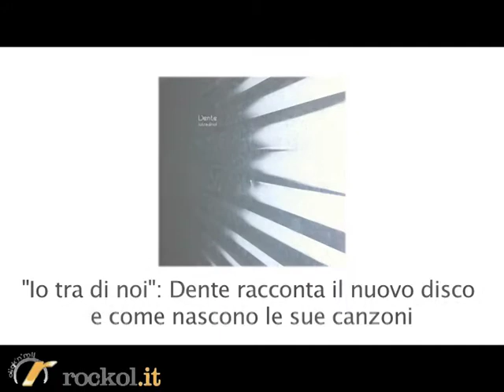Dente racconta "Io tra di noi" e come nascono le sue canzoni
Ottobre 2011 - Dente racconta a Rockol il suo nuovo disco "Io tra di noi" e come nascono le sue canzoni